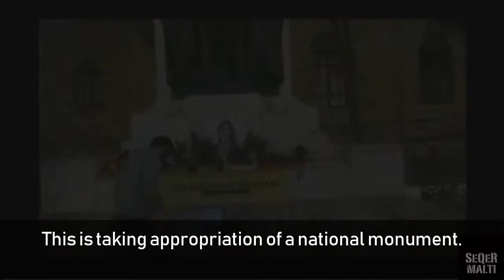Freedom of Expression in Malta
Is the Right of Freedom of Expression suppressed in Malta?